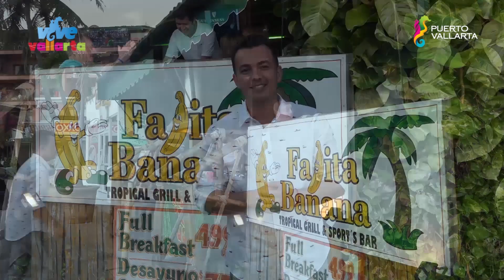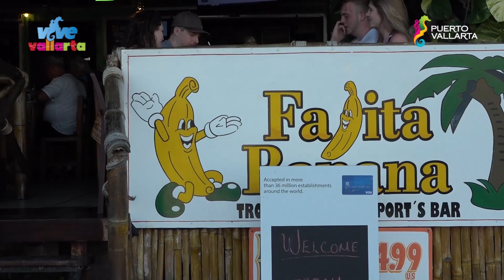Vive Vallarta - Episodio 25 (Marina Vallarta 2)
Conoce todos los rincones y la belleza de Puerto Vallarta. Sábado 1:00 PM por Ocho TV.